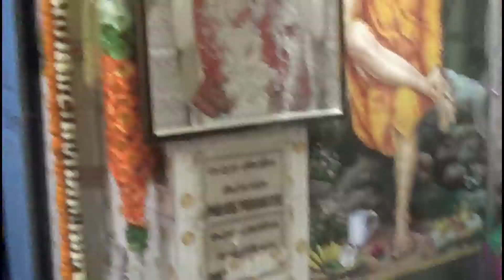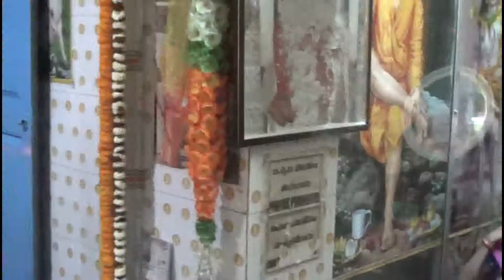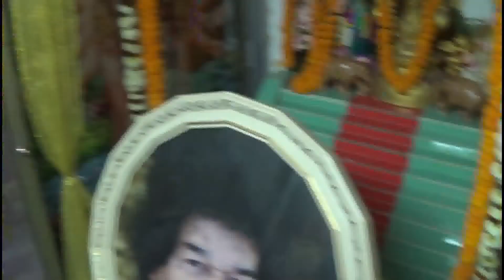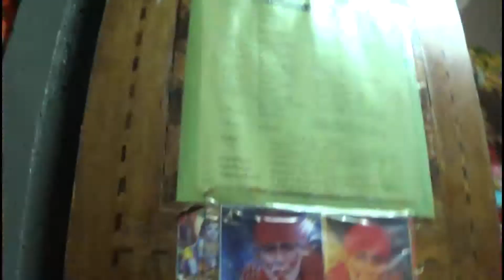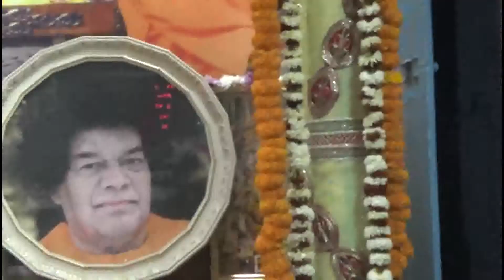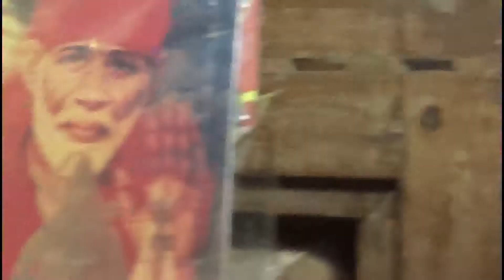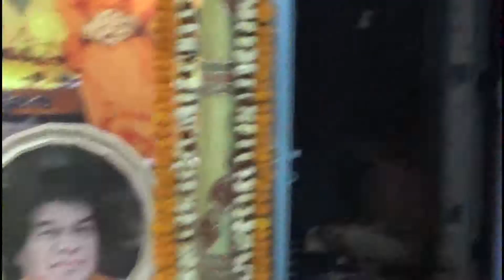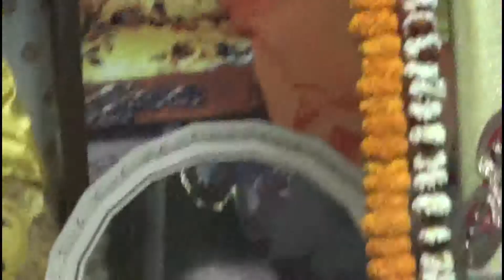Shivaratri | 2014 | Morning Programme | Part 1